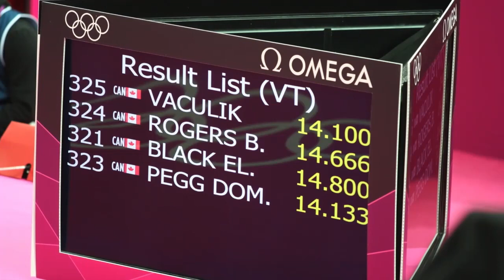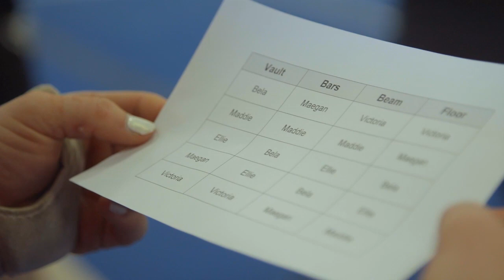Beyond The Routine: Canada Rising｜Ellie Black